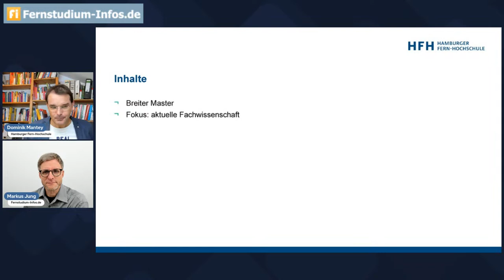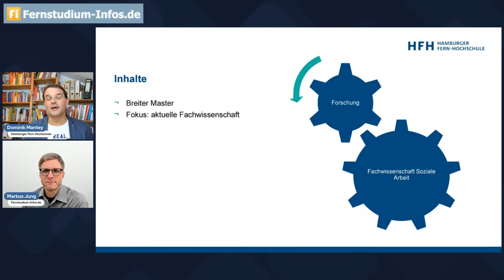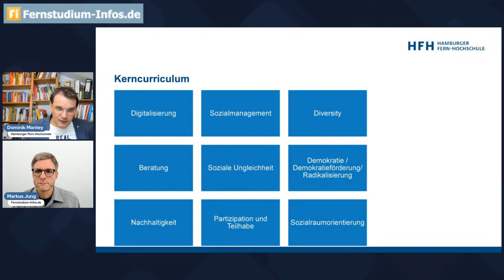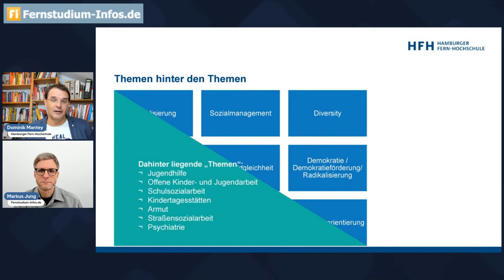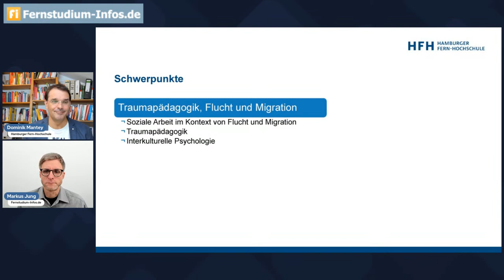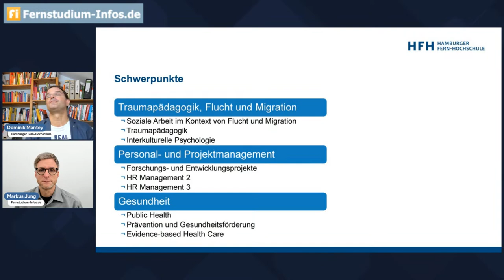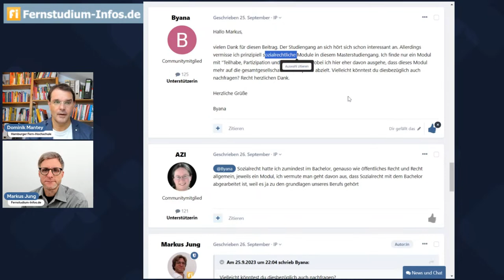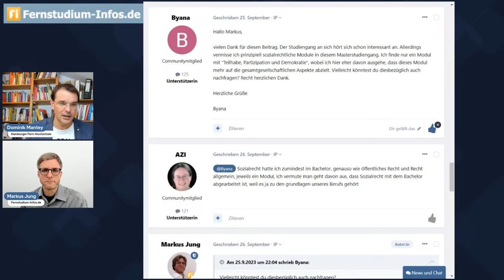Live-Talk zum Master Soziale Arbeit der HFH Hamburger Fern-Hochschule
Die HFH Hamburger Fern-Hochschule @HFHFernhochschule  bietet neben einem Bachelor Soziale Arbeit auch einen neuen Masterstudiengang Soziale Arbeit an. Diesen stellt Studiengangsleiter Prof. Dr. Dominik Mantey in diesem Interview vor und beantwortet alle Fragen dazu.

Themen:
00:00 Begrüßung und Vorstellung
02:55 Wer braucht den Master? Für wen reicht der Bachelor?
05:28 Zugangsvoraussetzungen und Quereinstieg
08:59 Staatlich anerkannte:r Sozialarbeiter:in
11:12 Inhaltliche Schwerpunkte
19:20 Unbegleitete minderjährige Geflüchtete (Community-Frage)
21:20 Sozialrecht (Community-Frage)
25:22 Kompetenzerwerb und Praxisfälle
31:01 Start des Studiengangs und weitere Entwicklung